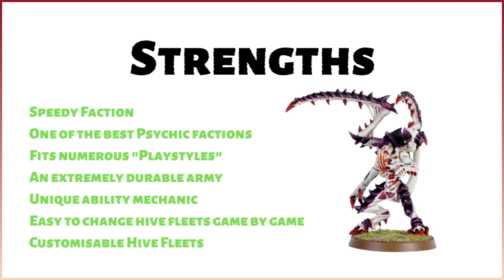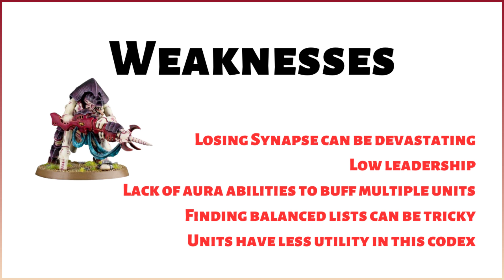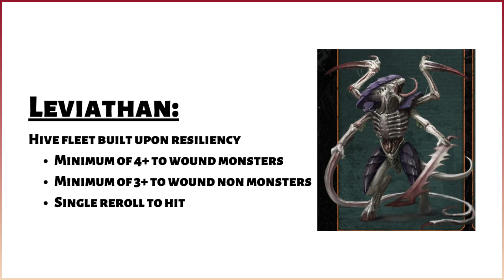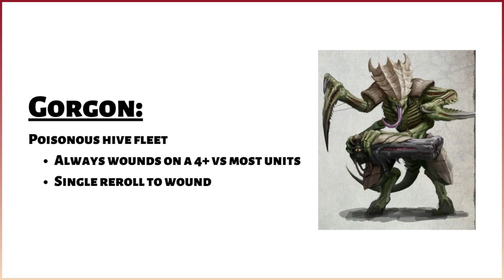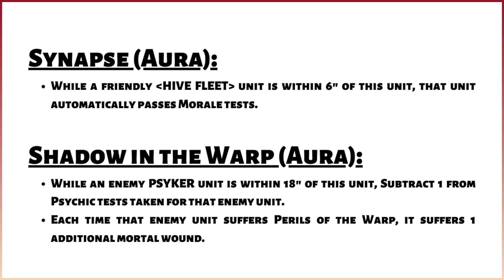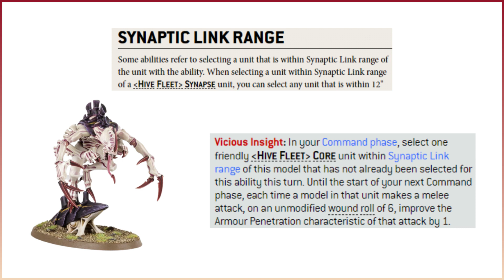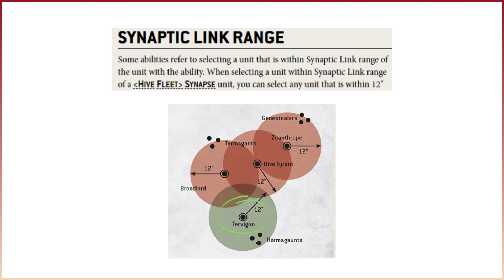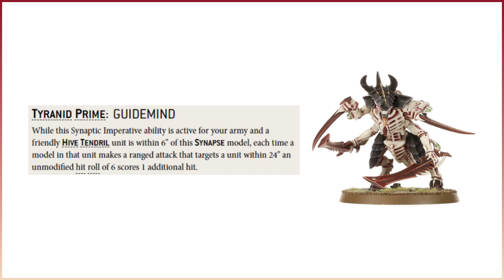The Essential Guide to Playing Tyranids - Warhammer 40k 9th Edition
0:00 Intro
0:17 Why Tyranids?
0:33 Faction Strengths / Weaknesses
3:06 Where to Begin!
4:40 Hive Fleet Basics
7:53 Codex Abilities
13:00 Final Thoughts